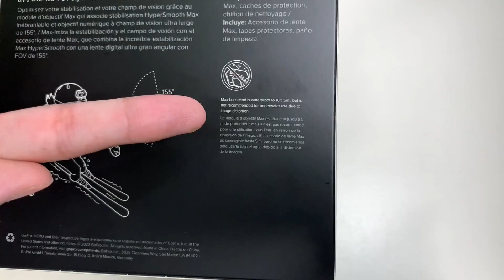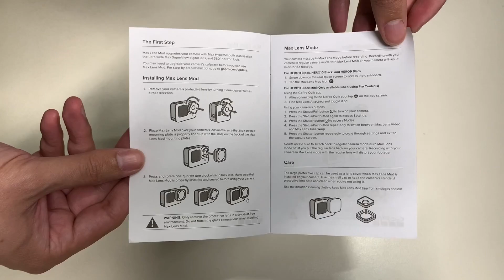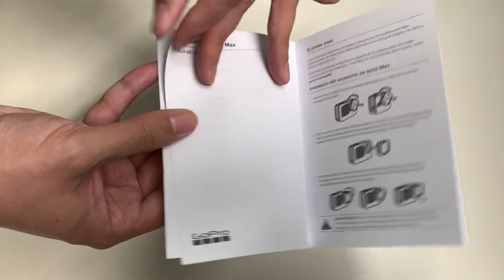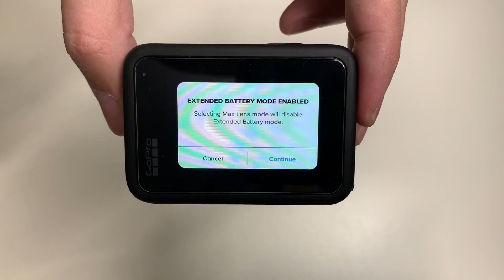GoPro Max Lens Mod Unboxing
Watch the unboxing of the GoPro Max Lens Mod In The 242nd Episode of Unbox with Alex Trinh! 🎥 In today’s video, we’re diving into the world of action cams and exploring the game-changing GoPro Max Lens Mod. 🚀

🔍 What Is It? The Max Lens Mod is like giving your GoPro Hero a turbo boost. It replaces the standard lens protector and opens up a whole new perspective. Imagine wider vistas, more immersive shots, and jaw-dropping landscapes—all in one compact accessory.

🌐 Expanded Field of View (FOV) Pop on the Max Lens Mod, and suddenly your field of view expands to a whopping 155 degrees. That’s like strapping a wide-angle lens to your action cam! Whether you’re capturing epic mountain biking trails, scenic hikes, or adrenaline-pumping water sports, this lens mod delivers.

🎥 Immersive Footage The 177º FOV makes your footage seriously immersive. It’s like stepping right into the action. Whether you’re carving down a snowy slope, catching waves, or exploring hidden trails, the Max Lens Mod ensures you don’t miss a thing.

🔧 Easy Installation Worried about complexity? Fear not! Installing the Max Lens Mod is a breeze. It fits snugly onto the bayonet-style mount of your GoPro Hero (compatible with Hero 10 and 11). Just swap it out for the standard lens protector, and you’re ready to roll.